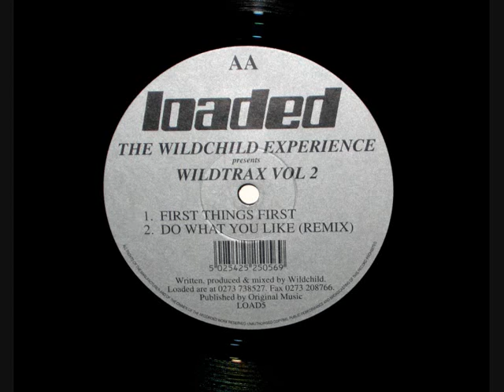The Wildchild Experience - Wildtrax Vol. 2 - First Things First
Loaded, UK